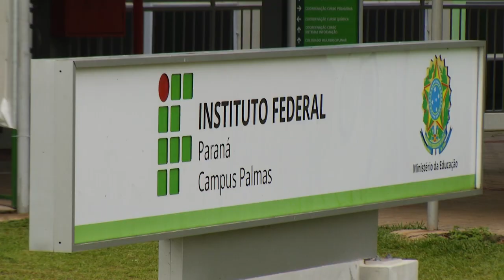Assinadas ordens de serviços para obras no IFPR de Palmas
Gestão Pública: Assinadas ordens de serviços para importantes obras no IFPR de Palmas.